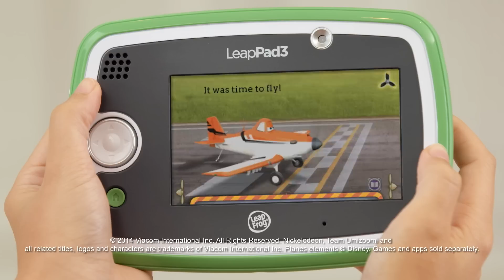LeapFrog Tablet Family: LeapPad 3 Learning Tablets for Kids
Give your child every chance to succeed with the latest additions to the LeapFrog learning tablet family!

The LeapPad3 and LeapPad Ultra DXi have been designed with children ages 3-9 in mind and provide kids with 1,000+ educator-approved games, eBooks, videos and so much more. Each tablet also features a Wi-Fi connection that allows children to browse the web using LeapSearch powered by Zui—a kid-friendly web environment of videos, games and more, all prescreened by LeapFrog learning experts—so you can rest assured every content experience is safe and age-appropriate. And additional parent settings offer easy extra control.

The durable, kid-tough LeapPad3 and LeapPad Ultra XDi personalize the learning experience for your child in select games and automatically adjust the level for the just the right challenge.

The LeapPad3 features a 5-inch screen with a 480x272 resolution and includes Wi-Fi connectivity, rechargeable battery, 4GB memory to hold up to 20,000 photos, two cameras/video recorders and 10 apps: Music Player with 10 songs, Photo Fun Ultra, Pet Pad Party game, Pet Chat, choice of 1 app download and 5 utilities.

The LeapPad Ultra XDi features a 7-inch screen with 1024x600 resolution and includes two cameras/video recorders, 8GB memory, Wi-Fi connectivity, rechargeable battery and 11 apps—5 utilities, MP3 music player with 10 songs, Art Studio, Photo Fun Ultra, 1 app download, Pet Pad Party and Pet Chat. Learn more about the LeapPad Ultra XDi

LeapFrog creates award-winning educational solutions that delight, engage and inspire children to reach their potential. We know that children learn best when they’re having fun, and that every child learns differently. With solutions that are personalized to each child’s level, every day brings pure learning fun.